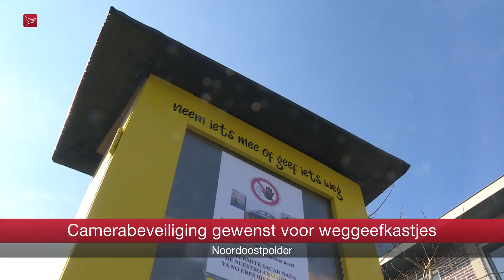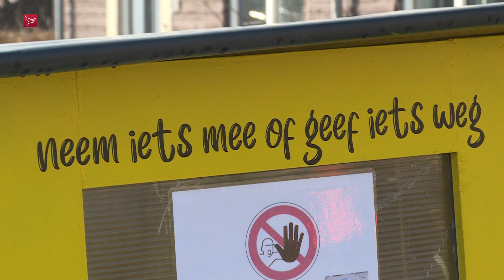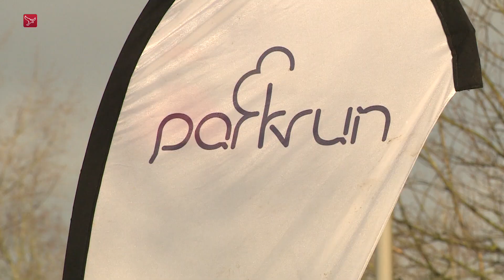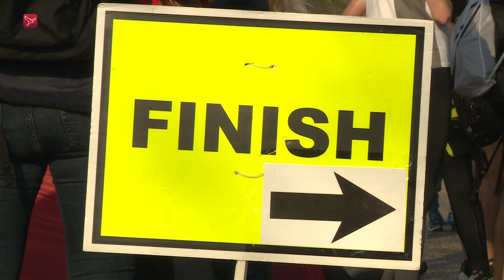Grote brand op vakantiepark en klederdracht op Urk steeds populairder | Dit is Flevoland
Dit is Flevoland van zaterdag 18 maart 2023:

- Grote Brand legt twee chalets in de as | Urk
- Camerabeveiliging gewenst voor wegggeefkastjes I Noordoostpolder
- Plaatselijke klederdracht steeds populairder | Urk
- City FC wint uitduel bij Jong Ajax | Almere